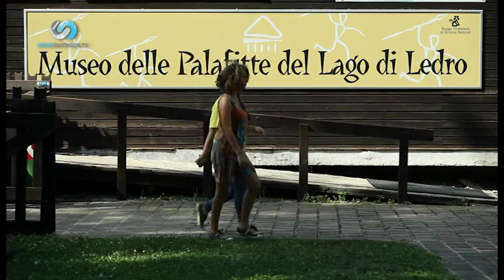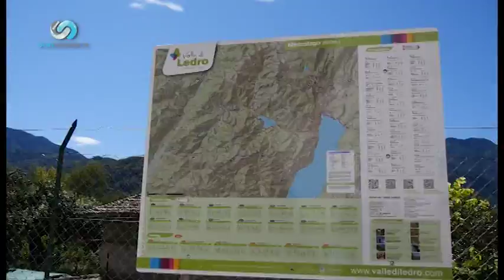HardTrek - Ledro Skyrace 1° parte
Trasmissione di sportoutdoor.tv dedicata alla 1° edizione della Ledro Skyrace.